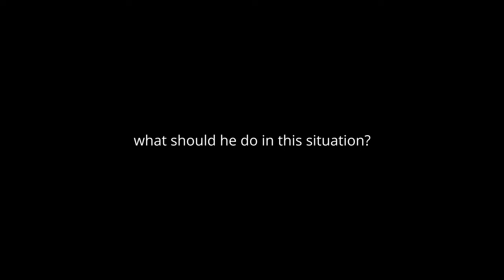the best hvher against helpless dog *godeless rayzen* let's see what he can do ft. neverlose alpha